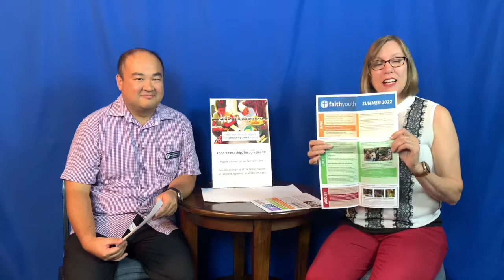Pastor Talk | July 1, 2022